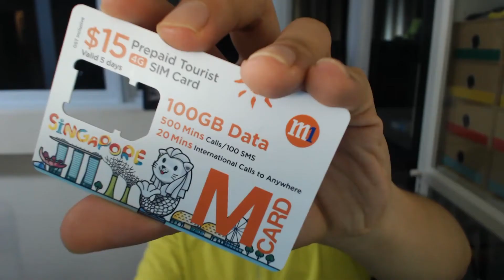100GB for $15?!? M1 Tourist Sim Review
Data is so expensive in Singapore... M1 claims that they can offer 100GB for 15 days for $15, which sounds a bit too good to be true... Is it? Let's check it out!